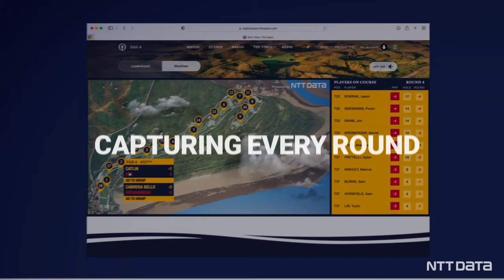NTT DATA Launches Digital Twin Technology at The 150th Open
With the 2022 edition of the world's oldest major golf tournament being none other than the 150th Open, we wanted to bring something special to the tournament at the prestigious St Andrews golf course.

🆕 This year we're delighted to unveil our Digital Twin Technology. This used 15 million data points to create a virtual golf course that exactly mirrors St Andrews, creating an entirely new way to experience the competition at the home of golf.

⛳ You'll be able to follow every shot and every player across the course, ensuring you don't miss any of the action whether you're at home or on the course. Complementing real-time, cutting-edge data and analytics, NTT DATA is delivering a truly unique and immersive experience.